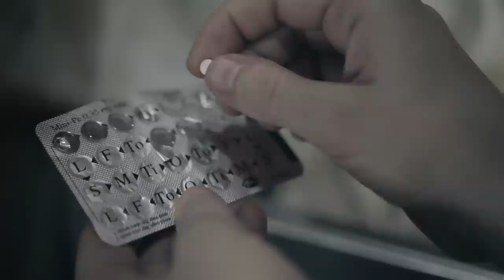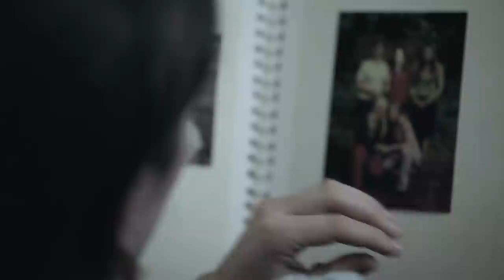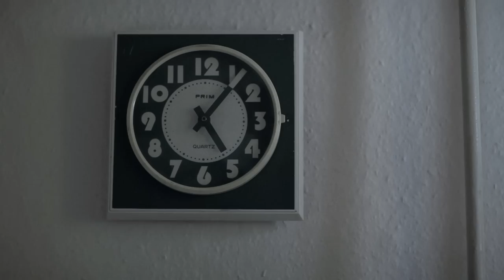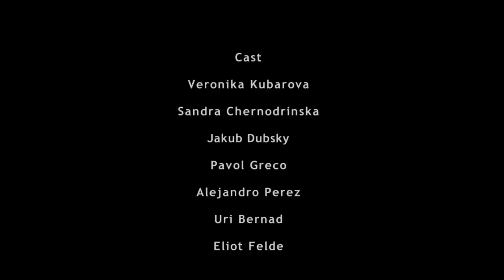"Яна" - режисьор Борис Николов - 2012 г./ 12 минути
Участват:
Яна - Вероника Хуберова
режисьор и сценарист - Борис Николов
оператор - Ким Силфвинг